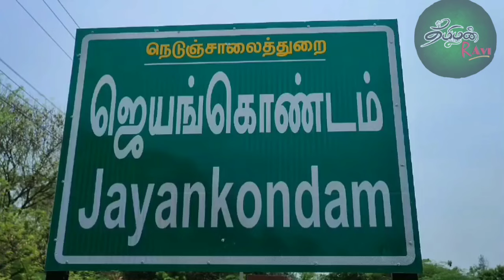மோசடியில் ஈடுபட்ட சகோதரர்களை தேடி வருகின்றன போலீசார்